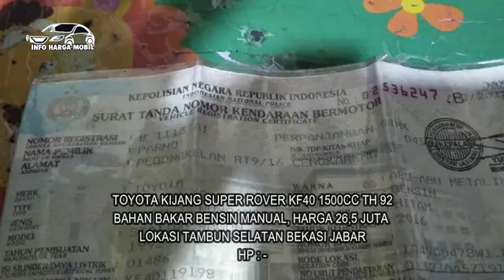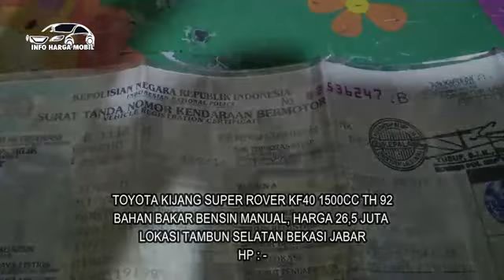MOBIL KIJANG SUPER BEKAS HARGA TERMURAH 25 JT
TOYOTA KIJANG SUPER
HARGA TERMURAH
25
JUTA